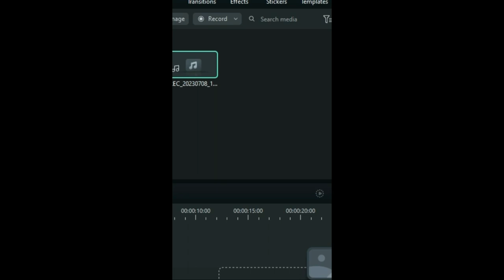Energy Healing with Pavla Paryzkova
In this episode, I'm joined by Pavla Parayzkova, an energy healer from Melbourne Australia.

This conversation is an introduction to the work she does in healing physical and mental traumas, with more to come.